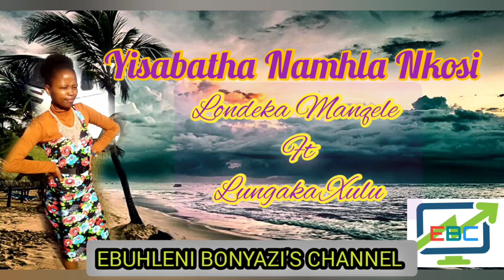Shembe:Londeka Manqele ft Lungaka Xulu_Yisabatha Namhla Nkosi